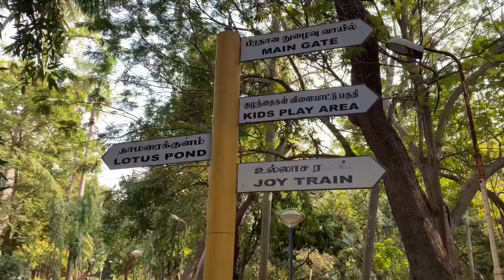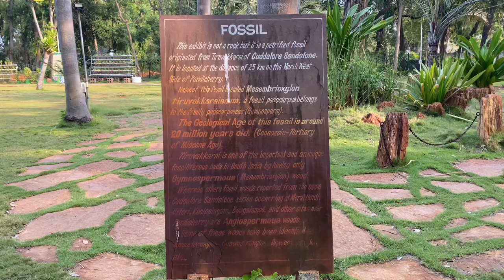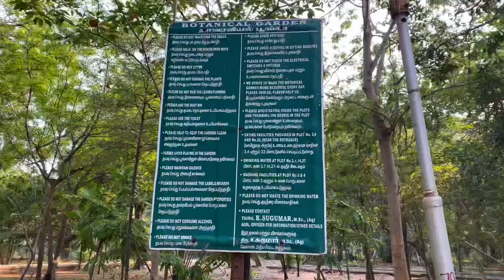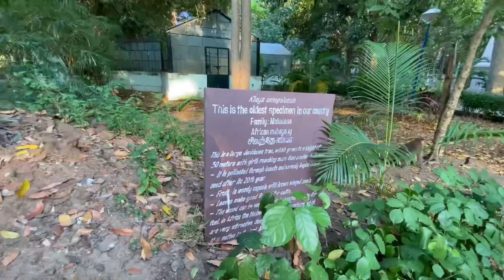Botanical Garden Pondicherry | Places to visit in Pondicherry | Pondicherry tourist places in Tamil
Pondicherry Must Visit place - Botanical Garden  with English Subtitle

The Botanical Garden in Pondicherry is a landmark site on the map of the city in terms of its great recreational and educational value. The entrance to the garden bears the nostalgia of the French colony that was set up here during 1816. The garden stands out from its surroundings in terms of its location. It is situated right in the middle of old Tamil Nadu town.

The garden was established in 1826 in a very authentic and ornate French style. Right from the architecture to arrangement of trees and materials used to deck up the garden, all bear the deep reflections of French culture.Pruned flower beds, well arranged tall columns of trees, fountains and gravel lined paths are some of the essential features of the Botanical Garden in Pondicherry which is spread over a sprawling 22 acres of land. In this garden, you will witness more than 1500 species of trees of both native and international origins.

All plants and trees carry their respective placards containing information such as name, origin, medicinal value and the amount of oxygen created by that particular tree among such things. Many plants and trees are often used from this botanical garden in various research to manufacture medicine. The Pondicherry Botanical Garden qualifies as one of the best botanical gardens of south India

BEST TIME TO VISIT BOTANICAL GARDEN:
The distance between the Pondicherry Botanical Garden to Pondicherry bus stand is just around 1.5km. The garden is situated on the south end of the new bus stand. If you board a bus from the Pondicherry bus stand, it will take just 5 to 7 minutes to reach the botanical garden.

If you are game to take a stroll down the garden from the bus stand, you can easily to do as it will take around 10 to 12 minutes to get to the botanical garden.
For being located on the seaside, Pondicherry witnesses a pleasant weather round the year.

Summer: The summer times, especially May and June should be avoided as the temperature reaches soaring high causing inconvenience to tourists. One cannot comfortably take a comfortable tour across the garden due to the humid weather.

Winter: The rise in tourists’ footfall occurs in the months of December, January and February when the weather remains very comfortable and one can roam around the state as per their heart’s content.

Monsoon: A handful of tourists also like to enjoy visiting a seaside city during the rains to watch the showers hitting the sea shores. For them, anytime between July end to September is a good time to visit the botanical garden in Pondicherry. During monsoon, the garden becomes lush and opulent with its bounty of floriculture beauty.

MAIN Features :
1. The signs of French culture and heritage can be spotted everywhere, right from the main entrance to every nook and corner of the botanical garden at Pondicherry.

2. The lush garden is spread across 22 acres. It the house of more than 1500 species of unique flora.

3. The garden was established by the French colonial ruler in 1826.

4. Some very rare and endangered species of flora can be found here.

5. The garden is the hub of knowledge for students pursuing botany and biology among other such disciplines.

TIMELINE:
0:00​ - In this video
0:21 - Intro
2:02 - Kids Play Area
3:40 - Joy Train
5:07 - Lotus Pond
6:43 - Photography location
7:48 - Scrub Bed
9:18 - Lawn Area
11:00 - Green House
12:19 - Center of Botanical Garden
13:11 - Musical Fountain
14:41 - Unused placed
16:25 - Memorial of founder
17:13 - Closure

Cover Credits
🎼 Played, programmed, rearranged, mixed & edited by @Gogul Ilango​

A